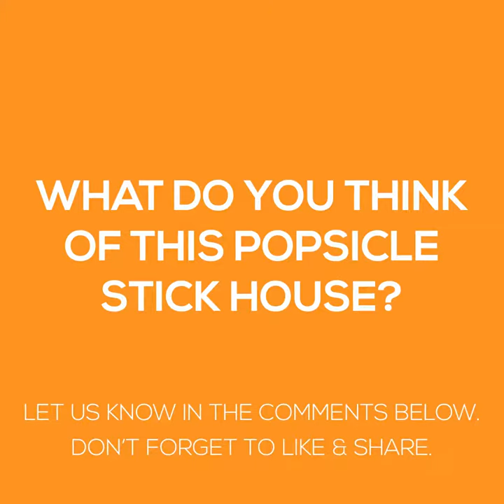Popsicle stick house for rats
When a rat has a better house than you.